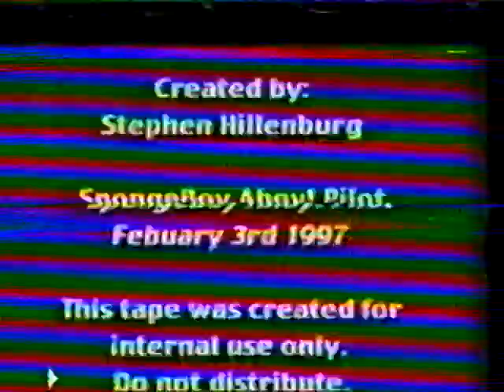SpongeBoy Ahoy! Pilot Intro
VHS Transfer by FasdusWisdom (Ethan44)